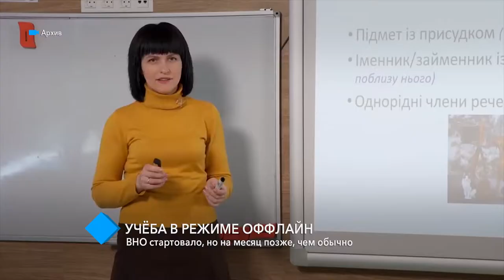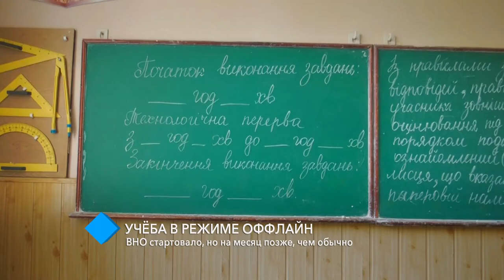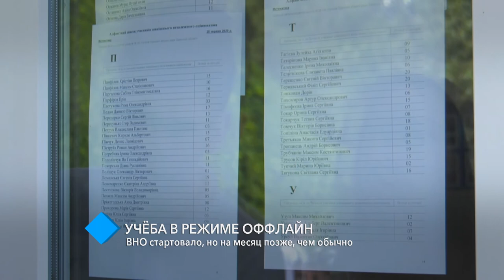Учёба в режиме оффлайн: ВНО стартовало, но на месяц позже, чем обычно